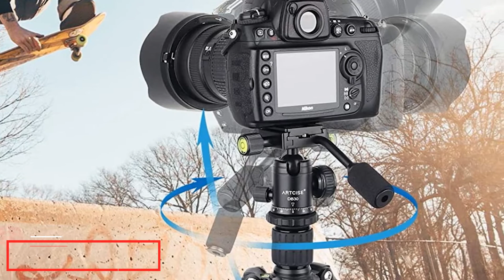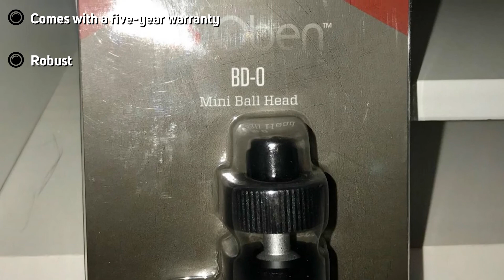Best Tripod Ball Head 2024 [Top 10 Picks Reviewed]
Links to the Best Tripod Ball Head we listed for Any Budget:

1 . Pergear TH3 Pro DSLR Camera Tripod Ball Head

2 . Neewer Professional Rotating Panoramic Ball Head

3 . Manfrotto X-PRO 3-Way Tripod Head

4 . Andoer Tripod Ball Head

5 . Vanguard Alta BH-300 Ball Head

6 . Innorel Ball Head With Handle

7 . Odwarf M1H CNC Camera Tripod Ball Head

8 . AOKA Professional 360-Degree Rotating Panoramic Ball Head

9 . Utebit 2 Pack Tripod Ball Head

10 . Oben BD-0 Mini Ball Head

What are the Best Tripod Ball Head in 2024?

In today's video we reviewed the Top 10 best Tripod Ball Heads on the market in 2024. We made this list based on our personal opinion and we ranked them in no particular order, after doing our research based on their prices, quality, durability, brand reputation and many more.

After watching this video you will know which are the best budget, top selling and top rated Tripod Ball Head on the market today.

If you choose from this list you can be sure that you buy one of the best Tripod Ball Heads available today.